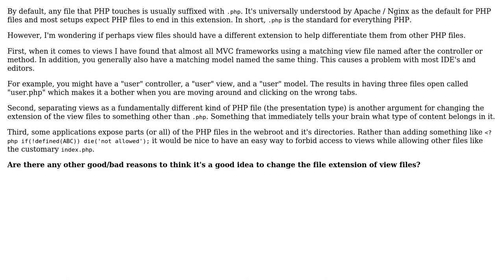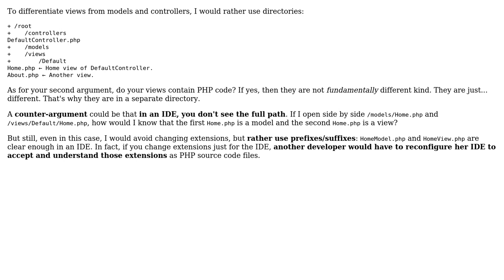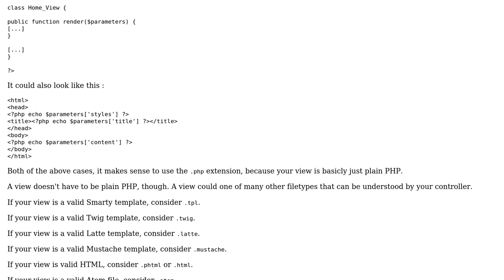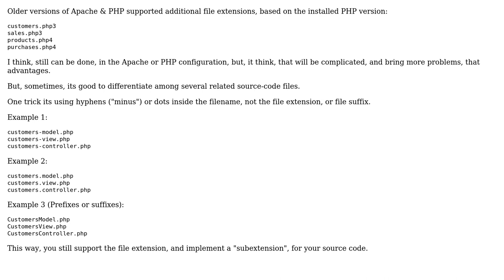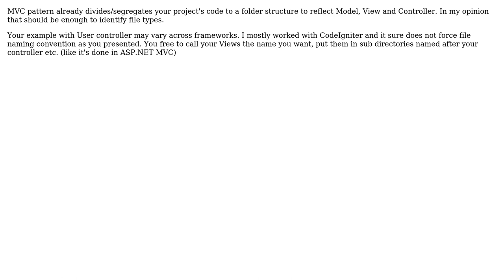Software Engineering: Should PHP view files be called something other than '.php'? (8 Solutions!!)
Software Engineering: Should PHP view files be called something other than '.php'?

With thanks & praise to God, and with thanks to the many people who have made this project possible! | Content (except music & images) licensed under CC BY-SA | Music | Images & others | With thanks to user Xeoncross user umlcat user torm user Stevi Deter user MattBelanger user Jonathan Rich user John Slegers user Arseni Mourzenko user altern and the Stack Exchange Network Trademarks are property of their respective owners. You are responsible for your own actions.